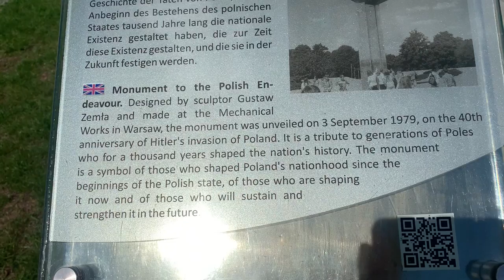POLAND AND MY LIFE; PERSONAL COMPARISON.